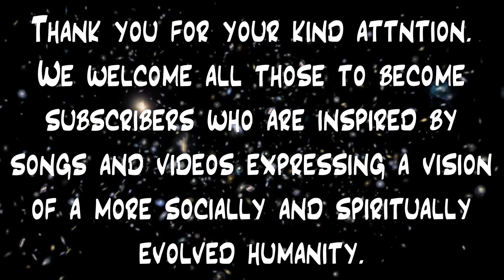Young Yogi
A song acknowledging the importance of spiritual practice and calling on spiritual seekers to engage socially in the world.